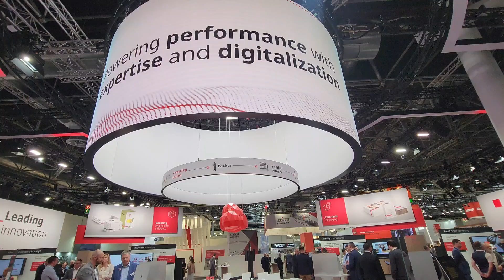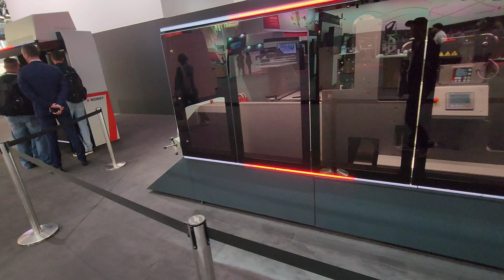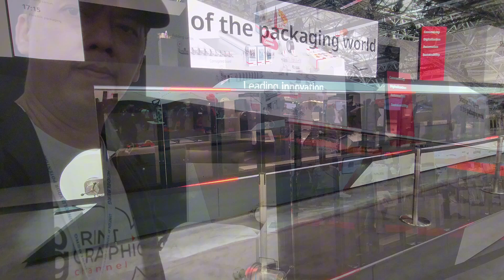drupa 2024 - Explore stand BOBST at Hall 10